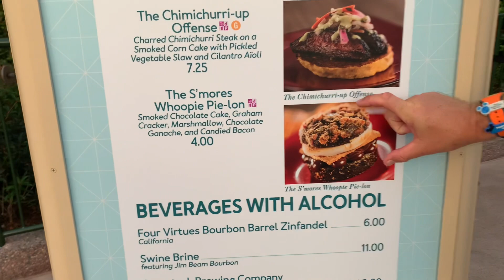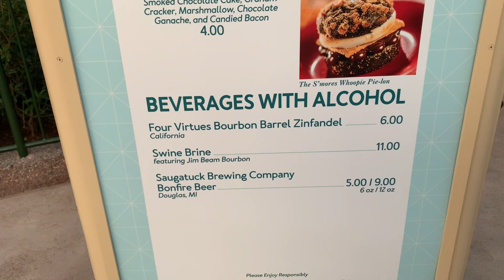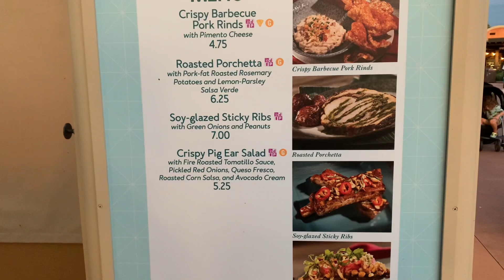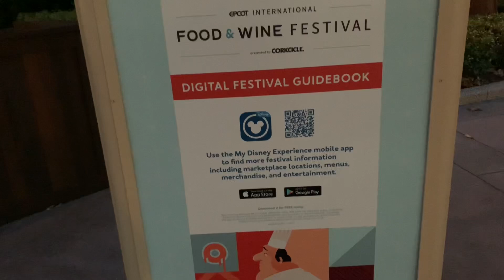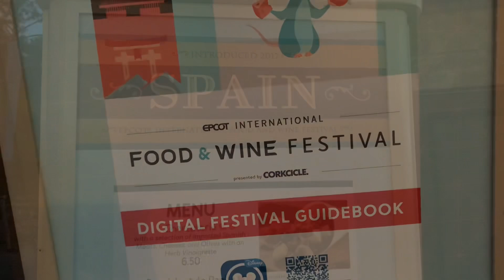Epcot 2021 Food and Wine Food Booth Menu Preview!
We are at Epcot and noticed some food booth menus are up as well as the new food challenge for Food and Wine!